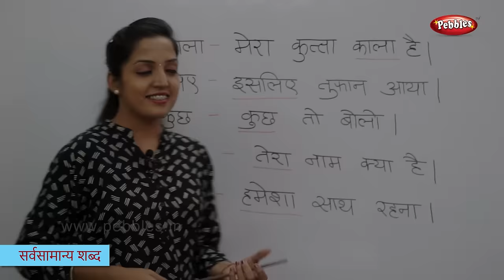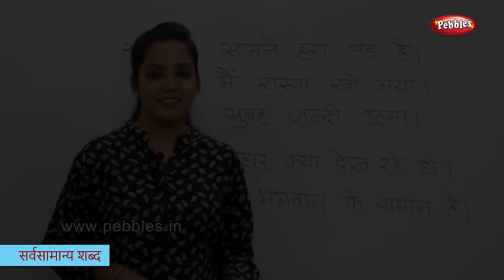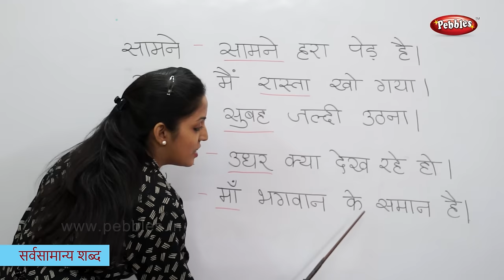Reading Basic Hindi Words, Sentences | हिन्दी शब्द | Sight Words in Hindi | Hindi Phonics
Pebbles present Learn Hindi for kids. This video teaches you Hindi Sight Words, How To Read the most commonly used Hindi Words, Hindi Sentences (सर्वसामान्य हिन्दी शब्द) in a very interesting & easy way. The teacher helps you to read the Hindi Alphabets and Hindi Words.

The Hindi Pre School Video learning series is specially designed for kids to help them learn easily.  The Live Teacher explanations along with computer graphics & animation will keep the kids engaged and make learning easy in a fun way.

The Pre School Hindi Senior Series contains the following videos
Learn Hindi : Hindi Sight Words / High Frequency Hindi Words